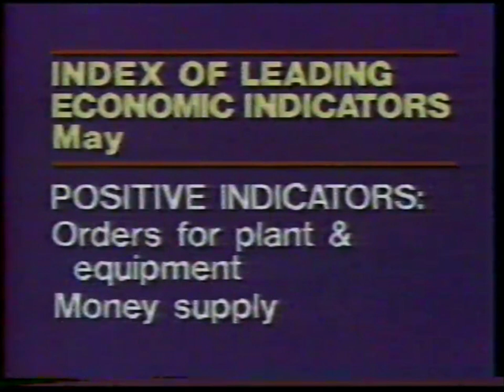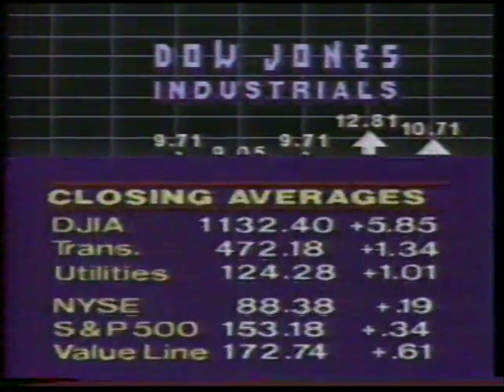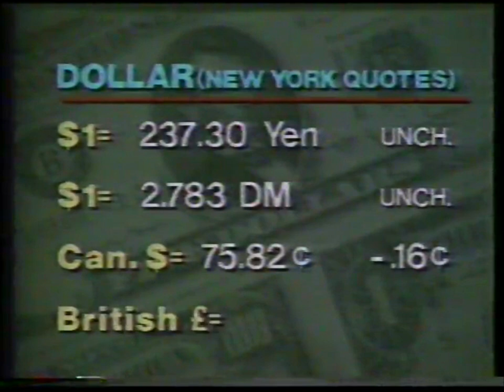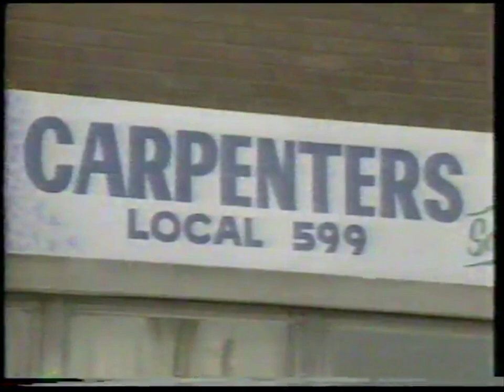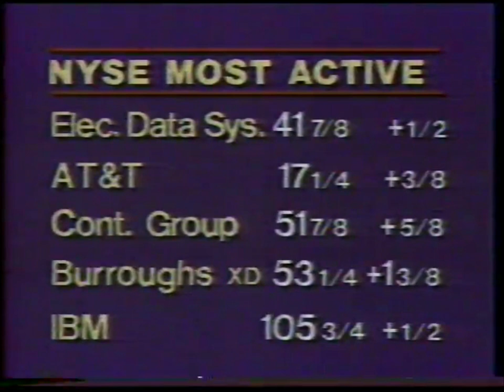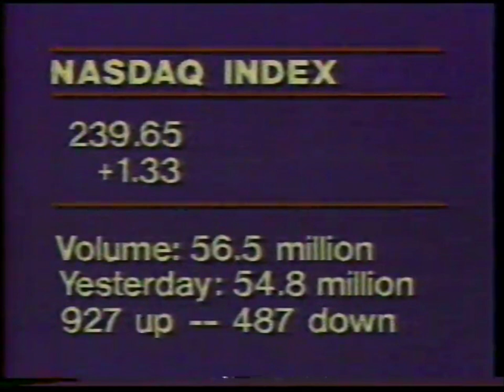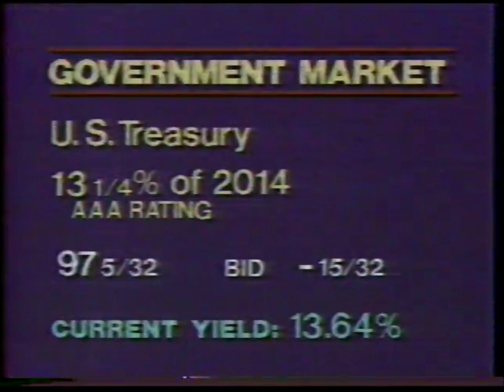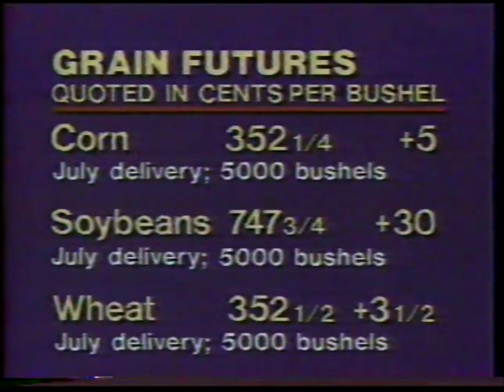PBS | The Nightly Business Report | June 29, 1984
June 29, 1984, edition of PBS's "The Nightly Business Report". Picture and audio is affected by original tape conditions.

Stories:
00:00 - Intro
01:46 - Economic indicators
03:24 - Housing sales
03:58 - Stock market rally
06:18 - Commodities
06:47 - Argentina debt repayment
08:07 - Debt ceiling increase
08:29 - Union developers
11:00 - Wall Street Wrap-Up
15:40 - Federal bankruptcy bill
16:08 - Offshore drilling bans
16:35 - Market Monitor
21:11 - Conrail negotiations
21:42 - Falling farm prices
22:03 - Futures
22:46 - Job advertising rates
23:12 - Perspective
25:26 - The Last Word
25:56 - Outro

Credit: Internet Archive / Jeff Kaplan